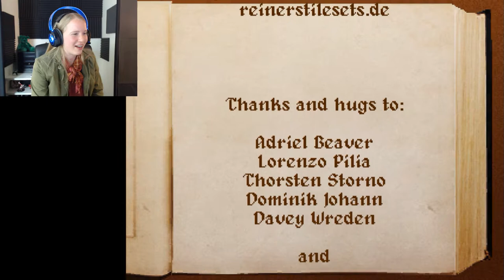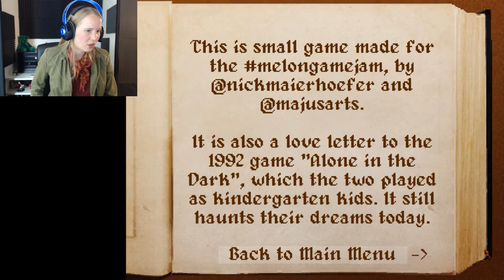ANGER THE WATERMELON KING | Melone in the Dark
Just eat the watermelon... and not talk to it.